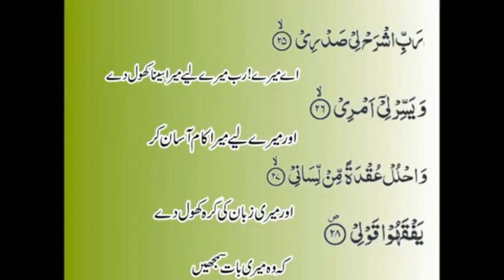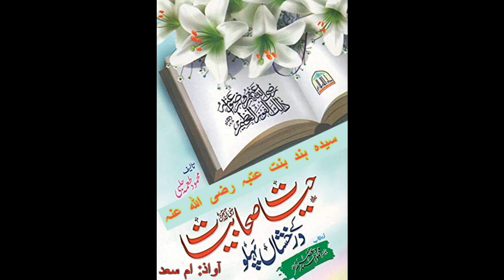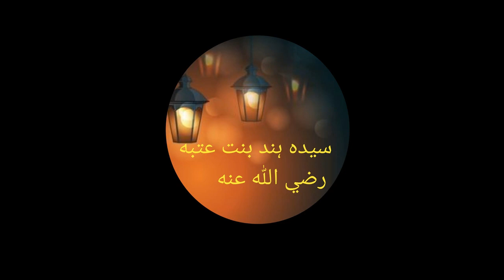Hayaat e Sahabiyat : Syeda Hind Bint e Utba R.A. (5)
Maqsad: Apni Maaon, Behno or Betio me Sahabiyat ki sifaat ujagar krna

سیدہ ہند بنت عتبہ رضی اللہ عنہا رسول اللہ صلی اللہ علیہ وسلم کی ایک خاتون ساتھی تھیں، جو مکہ مکرمہ میں پیدا ہوئیں۔ وہ عتبہ بن ربیعہ کی بیٹی تھیں جو ایک مالدار سوداگر اور قبیلہ قریش کے سردار اور ام جمیل بنت حرب تھیں۔

ہند بنت عتبہ رضی اللہ عنہا ابتدا میں اسلام کے سخت مخالف تھیں اور مسلمانوں کو ستانے اور ان کا مذاق اڑانے میں سرگرم کردار ادا کرتی تھیں۔ وہ ابو سفیان کی بیوی تھی جو قبیلہ قریش کے ایک سرکردہ شخصیت اور اسلام کے شدید ترین مخالفین میں سے ایک تھا۔

تاہم فتح مکہ کے بعد ہند بنت عتبہ رضی اللہ عنہا نے اسلام قبول کیا اور اپنے سابقہ ​​اعمال کی معافی رسول اللہ (ص) سے مانگی۔ اس کا اسلام قبول کرنا ایک اہم واقعہ تھا کیونکہ یہ کفر پر ایمان کی فتح کی علامت تھا۔

اپنی تبدیلی کے بعد ہند بنت عتبہ رضی اللہ عنہا پیغمبر اسلام (ص) کے ایک مخلص پیروکار بن گئی اور ان کے مشن کی حمایت کی۔ وہ اپنی تقویٰ، حکمت اور سخاوت کے لیے مشہور تھیں، اور مسلم کمیونٹی میں ان کا بہت احترام کیا جاتا تھا۔

ہند بنت عتبہ رضی اللہ عنہا عمر بن خطاب رضی اللہ عنہ کے دور خلافت میں وفات پائی۔ انہیں ایک بہادر خاتون کے طور پر یاد کیا جاتا ہے جس نے اپنی ماضی کی غلطیوں پر قابو پا کر اخلاص اور لگن کے ساتھ اسلام قبول کیا۔

Syeda Hind bint Utbah (R.A.) was a female companion of Prophet Muhammad (SAW), who was born in Makkah. She was the daughter of Utbah bin Rabi'ah, a wealthy merchant and a leader of the Quraysh tribe, and Umm Jamil bint Harb.

Hind bint Utbah R.A. was initially a staunch opponent of Islam and played an active role in persecuting and mocking the Muslims. She was the wife of Abu Sufyan, a leading figure of the Quraysh tribe and one of the most ardent opponents of Islam.

However, after the conquest of Makkah, Hind bint Utbah R.A. embraced Islam and sought forgiveness from the Prophet Muhammad (SAW) for her past actions. Her conversion to Islam was a significant event as it symbolized the triumph of faith over disbelief.

After her conversion, Hind bint Utbah R.A. became a devoted follower of the Prophet Muhammad (SAW) and supported his mission. She was known for her piety, wisdom, and generosity, and was highly respected among the Muslim community.

Hind bint Utbah R.A. passed away during the caliphate of Umar bin Khattab (R.A.). She is remembered as a courageous woman who overcame her past mistakes and embraced Islam with sincerity and devotion.